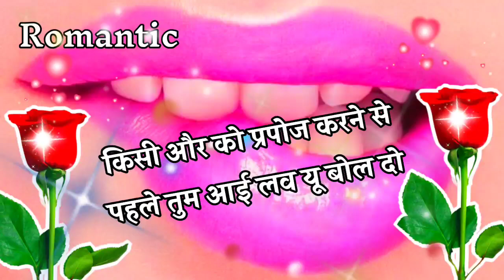गुलाब शायरी हिन्दी 2022🌹 Gulab Shayari In Hindi 🌹 Best Gulab Shayari In Hindi